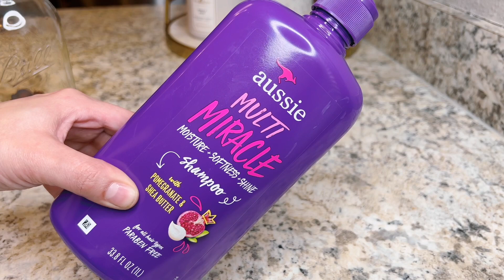SHAMPOO PARA DETENER Y EVITAR LA CAÍDA DEL CABELLO 🤩/ 💯 FUNCIONA. Cambios en una semana.🤩🤩🦠🦠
HOLA HOLA HERMOSAS HIY QUIERO COMPARTIR CON USTEDES UN SHAMPOO ESPECIALMENTE PARA DETER Y EVITAR LA CAÍDA DEL CABELLO. Muy recomendado para aquellas personas que pasaron por COVID 🦠🦠

RECUERDA:

🎀COMPARTIR EL VIDEO.
🎀COMENTAR☺️